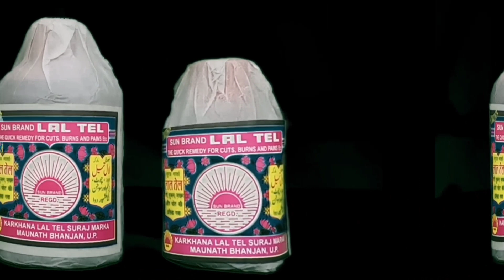क्या अकबर बादशाह पढ़े लिखे नहीं थे,? और महानगर पालिका ने नागरिकों का ध्यान कैसे रखा जामें।